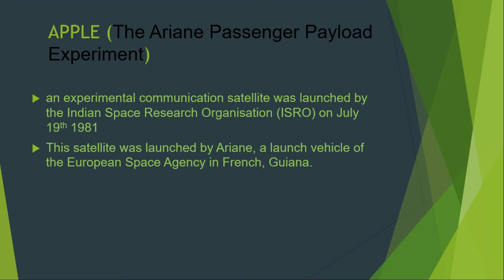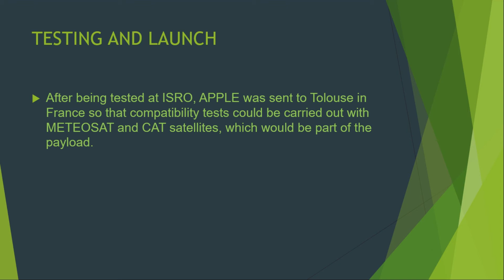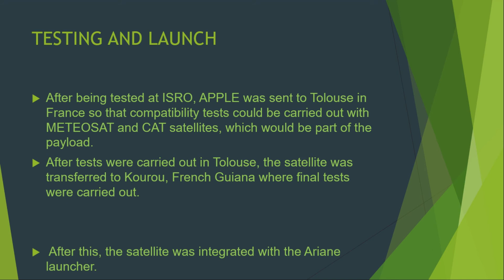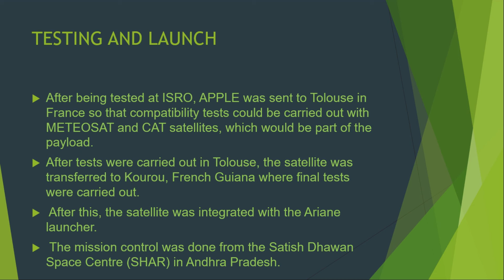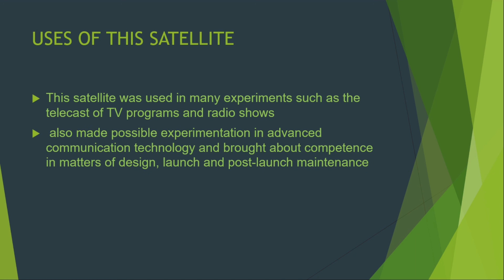APPLE; first ever Indian geostationary satellite.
July 22nd
India’s first geostationary satellite APPLE started functioning. This is a short video about the satellite